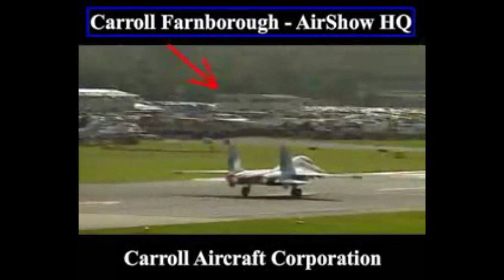Field Marshal HRH The Duke of Kent President CAVALRY & GUARDS CLUB BENEFACTOR Scotland Yard Exposé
The Carroll Foundation Trust and parallel Gerald 6th Duke of Sutherland Trust multi-billion dollar corporate identity theft liquidation bank fraud bribery case which is encircling the “politically appointed” HM Attorney General has disclosed that BAE Systems Plc and TAG Group (Holdings) S.A. are understood to be facing major allegations of conspiracy to defraud racketeering and breaches of trust on industrial scale in this case of international importance.

Sources have confirmed that the explosive FBI Scotland Yard “cross-border” criminal “standard of proof” prosecution files contain forensic specimen extracts of the HM Treasury Sir James Eadie QC and Slaughter & May law firm partner Lucy Wylde files which surround the systematic fraudulent multiple seizures and embezzlement offences “targeted” at the HM Ministry of Defence Farnborough Aerospace Development Corporation Trust group of companies “fixed based operations” that are “directly linked” to the BAE Systems Plc and TAG Group (Holdings) S.A. fraudulent conveyance seizure documentation.

Further sources have revealed that the dossiers contain a bewildering array of twenty eight forged and falsified UK Companies House and State of Delaware “registered” Carroll Trust Corporations which are “centered around” the fraudulent incorporation of Companies House “registered” Farnborough Aerospace Development Corporation Plc Strategic Research & Development Corporation Plc and Carroll Aircraft Corporation Plc “dummy” group structures.

In a stunning twist it has emerged that two former British Prime Ministers respectively Sir John Major and David Cameron are seriously implicated in the much wider white collar organised crime “sponsored carve up” of Gerald Carroll’s HM Ministry of Defence Farnborough Airport Hampshire interests.

Well seasoned observers have remarked that Sir John Major was effectively a politically inspired “criminal front” for the Withersworldwide and Slaughter & May law firms crime syndicate who are known to have embezzled more than a bewildering two hundred and fifty million dollars of the Carroll Foundation Trust huge treasury investment holdings held at the Queen’s bankers Coutts & Co and Barclays International.

The Carroll Foundation Trust files are held within a complete lockdown at the FBI Washington DC field office and Scotland Yard London under the supervision of the commissioner who is known to have an intimate knowledge of this case which stretches the globe.

The Carroll Foundation Charitable Trust and parallel Gerald 6th Duke of Sutherland Trust multi-billion dollar corporate identity theft liquidation bank fraud bribery case has revealed that the explosive FBI Scotland Yard criminal “standard of proof” prosecution files contain a shocking forensic evidential paper trail of fraudulent HRH The Prince of Wales and Gerald Carroll Trust Companies which were specifically incorporated to embroil senior members of the Royal Family in this case of international importance.

Companies House leaked sources have disclosed that the Prince’s Trust and Gerald Carroll fraudulent dummy companies named in the dossiers are “centred around” the PYBT Development Fund (Northern) Ltd and the Prince’s Youth Business Trust (Southern) Ltd. Further sources have said that the Prince Charles and Gerald Carroll organisations focused on the major funding of young entrepreneurs starting small businesses within the much needed industrial manufacturing sector of the United Kingdom economy.

In a stunning twist it has emerged that the Carroll Foundation Charitable Trust entire trophies collection was stolen with a value of more than a mind boggling three million dollars. It is understood that the trophies were a “central feature” surrounding the Carroll Foundation Charitable Trust management of good causes whilst also supporting the HM Queen Elizabeth II and HRH Prince Edward Duke of Kent patronages including the Red Cross Royal Society of Portrait Painters Royal Air Forces Association Royal Air Force Benevolent the world renowned Carroll Chair of Irish History attached to Hertford College Oxford University and the Carroll House Annapolis Maryland Trust to name but only a few.

Scotland Yard leaked sources have said that the Carroll Foundation Charitable Trust has over fifty charities which are major victims along with Gerald Carroll’s multi-million dollar Eaton Square Belgravia penthouse and Westminster residences in central London which were also “targeted” by the Withersworldwide and Goodman Derrick law firms trans-national crime syndicate. This source disclosed that the forensics files “held in custody” contain a complete charge sheets inventory surrounding the systematic ransacking and theft of the entire contents of the properties spanning a bizarre parallel six to eight years.